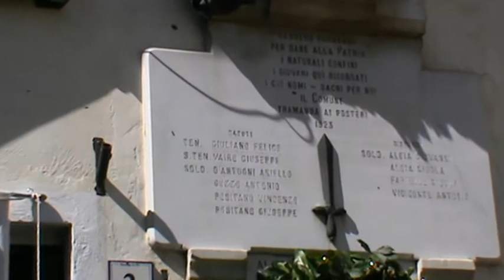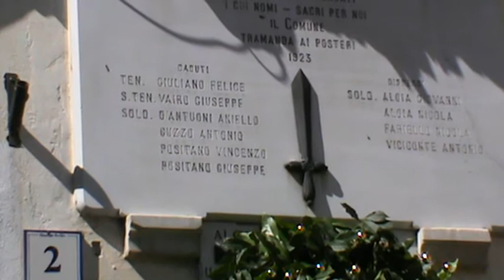Festa della Repubblica italiana 2 giugno 2014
Festa della Repubblica italiana 2 giugno 2014 Novi Velia